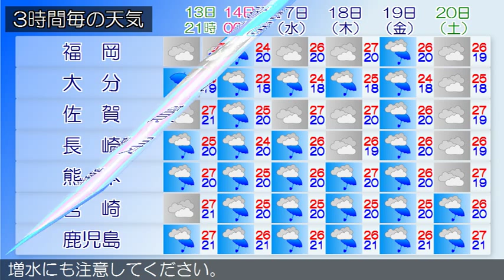2015/06/13 九州地方の天気予報 夕